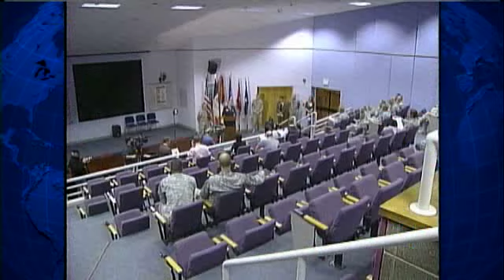3,500 Iowa Soldiers Headed For Afghanistan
3,500 Iowa Soldiers Headed For Afghanistan